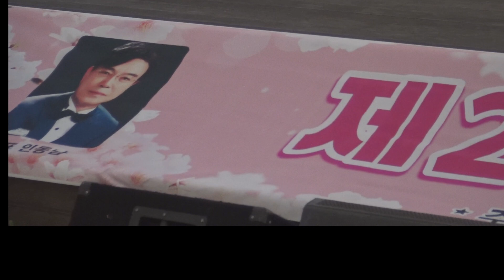정경환/남강/인동남 작사.곡/인동남 제2회 금오산 가요축제/HIT엔터테인먼트